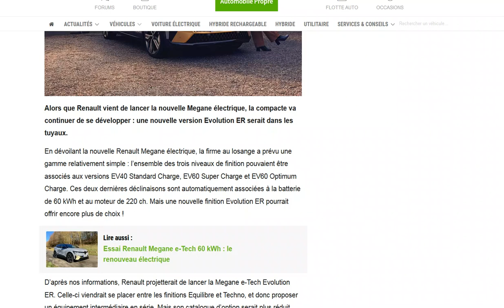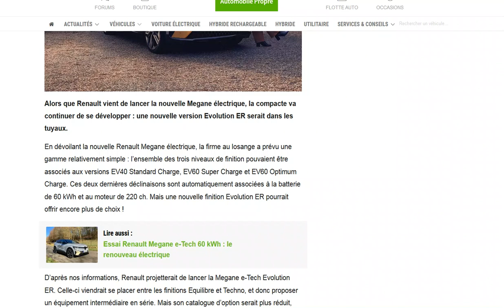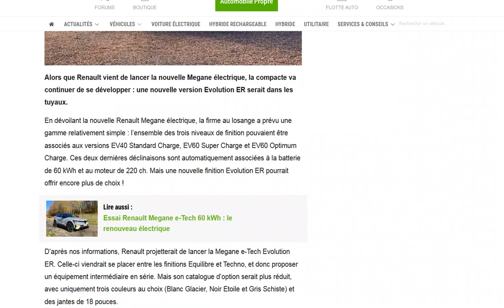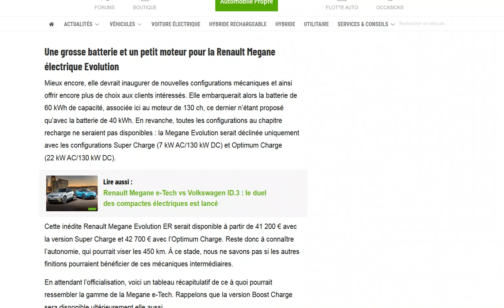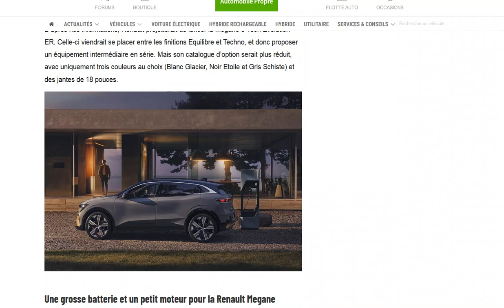Renault prépare une nouvelle version intermédiaire de la Mégane électrique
Il aurait fallu une version "super long range" plutôt ;)